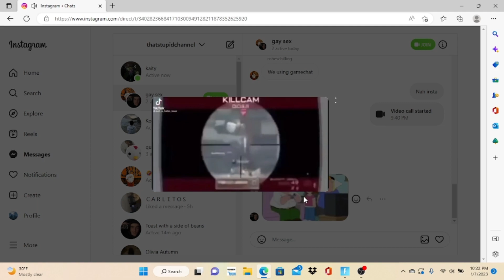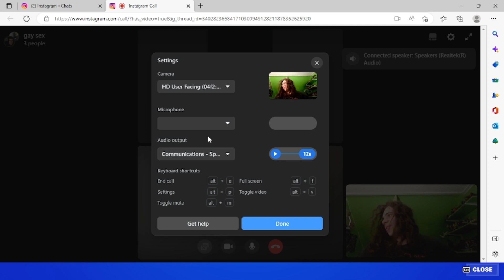1 skilled other an idiot Fortnite (funny moment's)